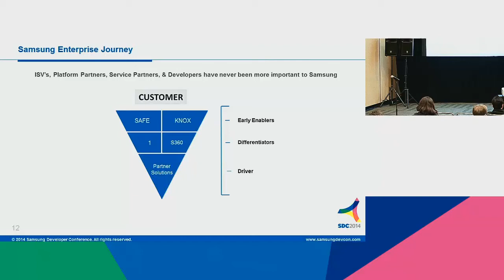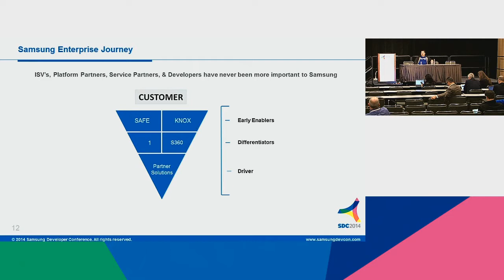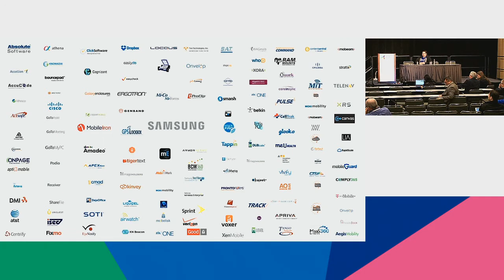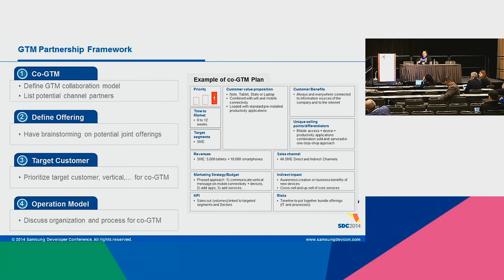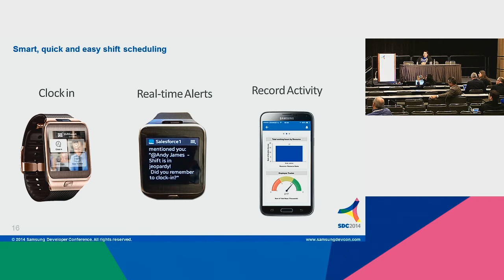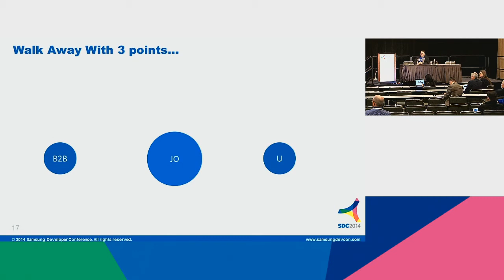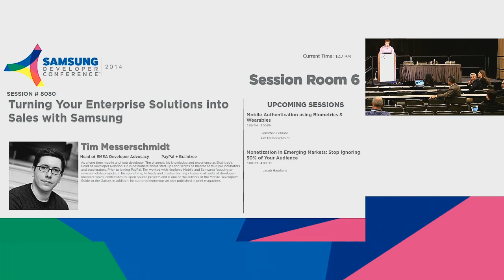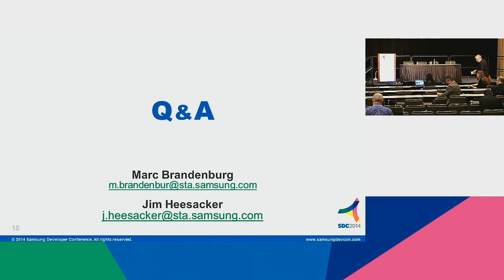Turning Your Enterprise Solutions into Sales with Samsung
Do you have a product that can be optimized with Samsung SDKs like S Pen, Fingerprint, Motion?  The Samsung Solutions Exchange is a program for developers like you who want a closer partnership with Samsung and a channel for increasing sales in the enterprise market.  The Samsung SSE and Alliances teams can help you with the technical implementation and then help you sell your solution to enterprise customers.

Speakers:
Marc Brandenburg
Jim Heesacker